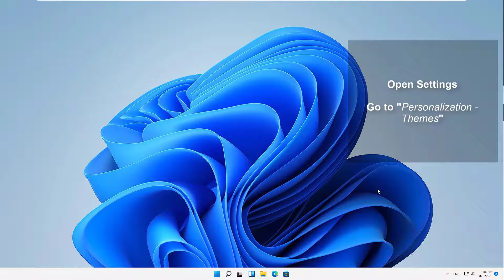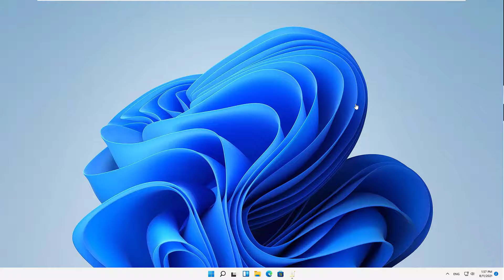🔇 How To Turn Off Startup Sound in Windows 11 | Menu or GPO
This video will help you if you have ever wanted to know how to change the startup sound of windows 11 but in the end you are not convinced by any when you see how to put the startup sound in windows 11 and in the end you prefer to remove the startup sound of windows 11 and that nothing bothers you .

 》 CHAPTERS 《

00:00 Introduction
00:16 Remove Windows 11 Startup Sound from Menu
00:49 Remove Windows 11 Startup Sound GPO